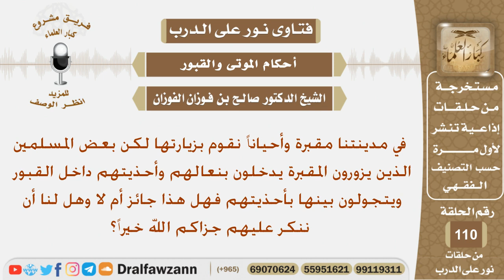ماحكم الدخول إلى المقبرة والتجول بين القبور مرتدياً الحذاء؟ الشيخ صالح بن فوزان الفوزان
نص السؤال:
في مدينتنا مقبرة وأحياناً نقوم بزيارتها لكن بعض المسلمين الذين يزورون المقبرة يدخلون بنعالهم وأحذيتهم داخل القبور ويتجولون بينها بأحذيتهم فهل هذا جائز أم لا وهل لنا أن ننكر عليهم جزاكم الله خيراً؟
السيرة الذاتية :
للاشتراك في قناة الشيخ صالح الفوزان

رئيس الفريق
لمشروع كبار العلماء